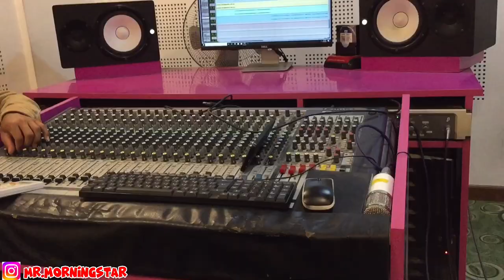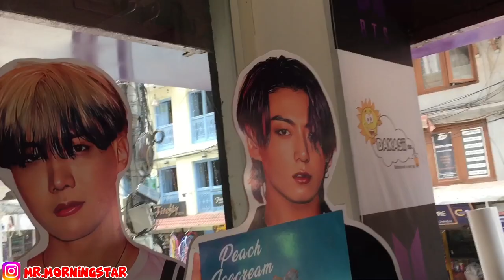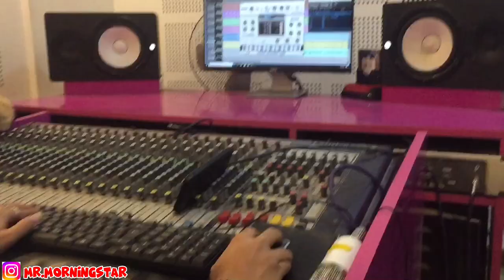Kathamadu city vlog❤️| Music recording |Ft. Ramesh pariyar | Chitwan to KTM| SUMIT VLOGGING